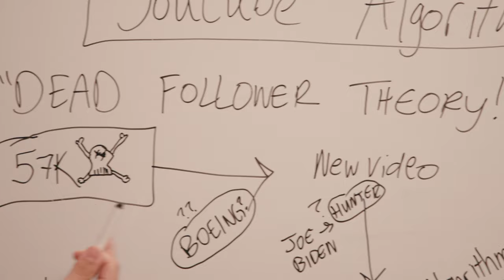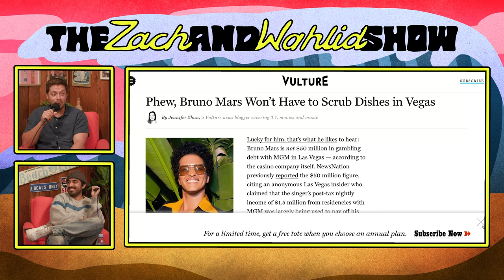This Channel is Over...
Hosted by Zach Piona & Wahlid Mohammad, Created by TMG Studios, Zach Piona & Wahlid Mohammad, and Produced by TMG Studios, Zach Piona & Wahlid Mohammad.

Chapters
00:00 Our big announcement...
09:14 Our big fight
11:28 Nutrafol
13:15 The New Canadian Wahlid
26:15 Noel's Lost Luggage..
30:43 Wahlid's Secret Project
32:07 The Bruno Mars Controversy
44:19 The Insane Ohtani Gambling Situation
53:16 Zach's Sobriety